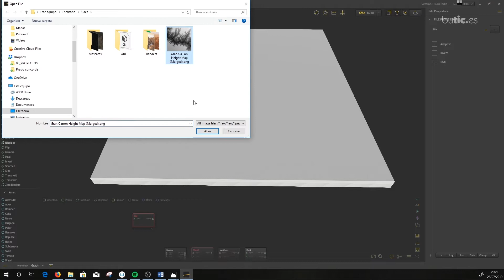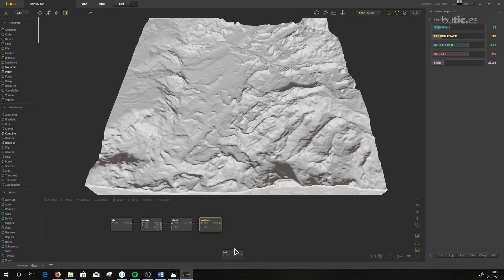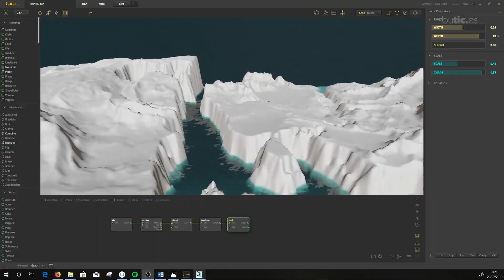butic - Píldora - Modelado de entornos naturales con QuadSpinner Gaea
José Manuel Cuello Sáez, cofundador de BIM2VR y coordinador del área VIZ de butic, te cuenta cómo crear un modelado de entornos naturales con QuadSpinner Gaea.